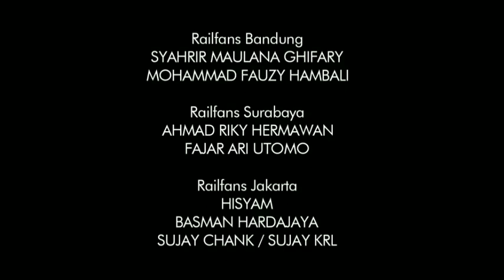Kejadian Aneh di Perlintasan Kereta Api Karangsari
kejadian aneh seperti ini baru saya rasakan, yaitu sirine bunyi terus padahal kereta sudah melintas... ternyata di duga hal ini sudah biasa di Perlintasan 342, karena di kontrol dari stasiun. pengendara yang ada pun tidak berani nyebrang rel KA sampai sirine mati.

Train Hunter Indonesia adalah program seputar dunia perkeretaapian. untuk saat ini masih fokus ke Palang Pintu dan JPL. Video ini diproduksi oleh Alif Rahza Production Company yang beralamat di Jalan Transmigrasi ( Jakarta ) dan Jalan Rosidi ( Purbalingga ).

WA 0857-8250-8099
FB Muhammad Alif Rahza

( Alif Rahza )

Selamat menyaksikan.